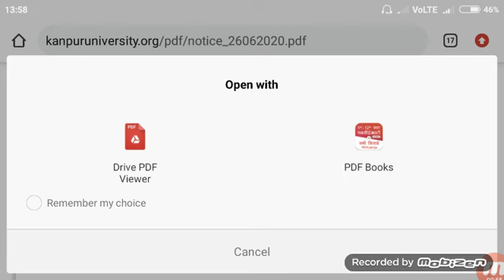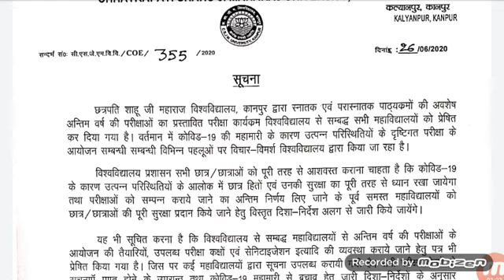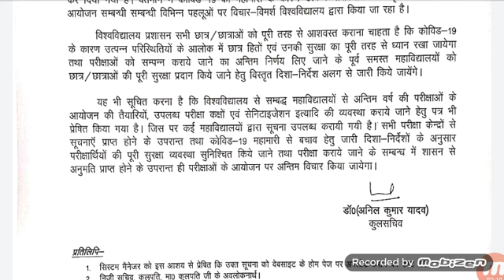कानपुर यूनिवर्सिटी ने जारी किया नया नोटिफिकेशन/Csjmu Exam News 2020/Csjmu Exam News/csjmu Update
Csjmu Exam Update
Csjmu Exam latest update
Csjmu Exam 2020 news
Csjmu New time table 2020
Csjmu New scheme 2020
Csjmu Exam Update
Csjmu news today
Kanpur University Exam new